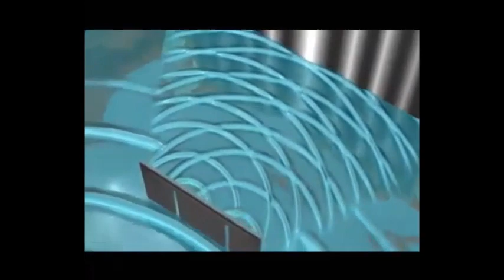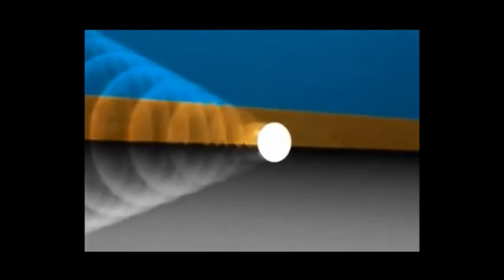The Most Beautiful Experiment Explained By Dr Quantum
This video really helped me on my journey to understanding perception, reality and consciousness. I hope you get as much from it as I did.
In this VIDEO Dr. Quantum explains the largely unseen world of the tiniest parts of what make up our REALITY. Just like ocean waves constantly pound the shores with energy our bodies are also constantly sending and receiving electrical impulses that, surprisingly, effect our decisions and intentions.

Evidence suggests that human consciousness (a.k.a. an Observer) has a lot to do with how we experience our own personal environment and how it manifests itself out of our Thoughts.